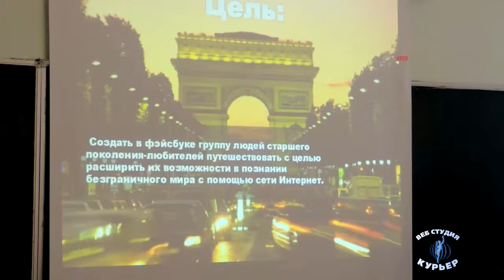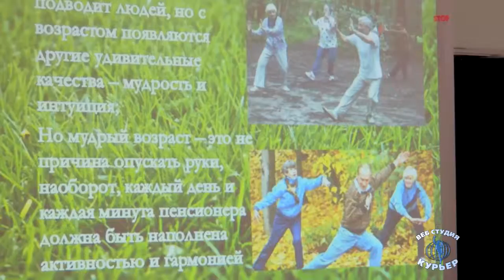Выпуск в "Университете третьего возраста"